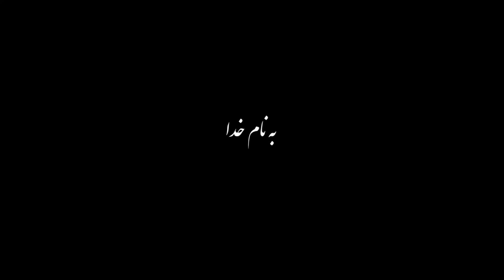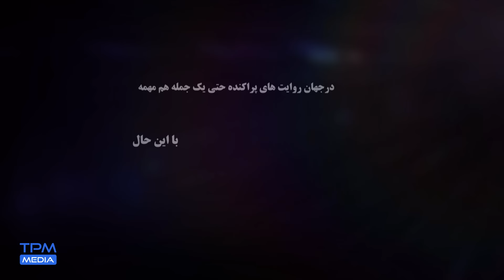صحبت های فوق جنجالی محمود شهریاری، مجری ممنوع التصویر صدا و سیما در برنامه علیه سانسور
این قسمت: با گرگ ها میرقصد!
محمود شهریاری، مجری ممنوع الکار شده ی صدا و سیما در یک برنامه بدون سانسور ، به میزبانی امیر احمدی، مجری دیگری که به اجبار از تلویزیون دور شده است، از تمام اتفاقاتی که باعث ممنوع الکاری اش شد، صحبت میکند. از ویدیوی رقصش در عروسی برادرش تا ایستادن در برابر دادستان کل کشور! این قسمت جنجالی رو از دست ندید!

درمورد مهمان برنامه علیه سانسور:
محمود شهریاری، مجری تلویزیونی اهل ایران است. او در سال ۱۳۵۸ فعالیت‌های مجری‌گری خود را آغاز کرد و سابقهٔ مجری‌گری در چند برنامه تلویزیونی دارد. او به همراه کاظم احمدزاده در برنامه‌های تلویزیونی شبکه تهران صدا و سیما مشغول به کار بوده‌است. همچنین برنامهٔ زنده‌رود شبکه اصفهان نیز را اجرا کرده‌است. به علاوه، محمود شهریاری در سریال مرد دوهزارچهره به‌عنوان بازیگر نیز حضور داشته‌است. او یکی از مجریان پرحاشیه تلویزیون ایران است و در طول سال‌ها به دلایل مختلفی ممنوع التصویر بوده‌است. از اوایل دهه ۱۳۷۰، فیلم‌های خصوصی او منتشر شدند و این موضوع سبب ممنوع‌التصویری وی گردید. همچنین، او به‌طور مکرر از سیاست‌ها و رویه‌های صدا و سیمای جمهوری اسلامی ایران انتقاد کرده‌است. این مجری پرحاشیه همچنین در اواخر سال ۱۳۹۸ به دلیل عدم اطلاع از شیوع ویروس کرونا در ایران از وزارت بهداشت انتقاد کرد.

در مورد مجری برنامه علیه سانسور:
عبدالرضا امیراحمدی، مجری تلویزیون، از سال ۱۳۷۳ در تلویزیون برنامه‌های مختلفی را اجرا کرده است. او در برنامه‌های زنده تلویزیونی، به ویژه در شبکه‌های یک، دو، سه، پنج و شبکه جام جم، فعالیت داشته‌است. علاوه بر مجری‌گری، امیراحمدی تجربه بازیگری نیز دارد و در فیلم تلوزیونی "آوا" به کارگردانی فربد شکرایی بازی کرده است. او همچنین در برنامه‌های رادیویی نیز گویندگی داشته‌است. از جمله برنامه‌هایی که تاکنون اجرای آنها را بر عهده داشته، می‌توان به "تابستانه و زمستانه"، "برنامه صبح بخیر ایران"، "صبح عالی بخیر"، و "سلام تهران" اشاره کرد. امیراحمدی در سال ۱۳۹۸ نیز به دلیل توهین به تیم فوتبال پرسپولیس از اجرای برنامه "صبح بخیر ایران" برکنار شد. او در دهمین دوره مجلس شورای اسلامی از حوزه انتخابیه دامغان نیز کاندیداتوری برای نمایندگی کرده است.